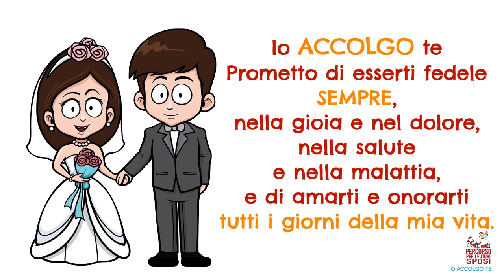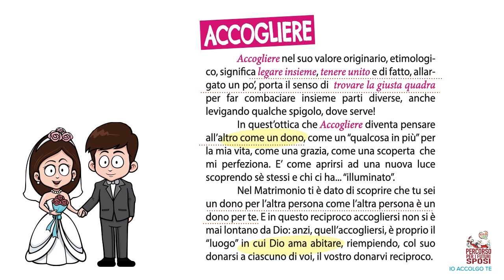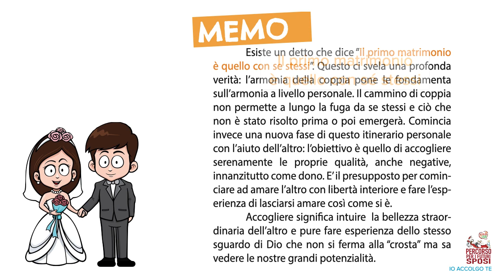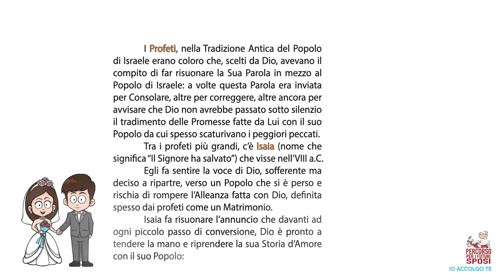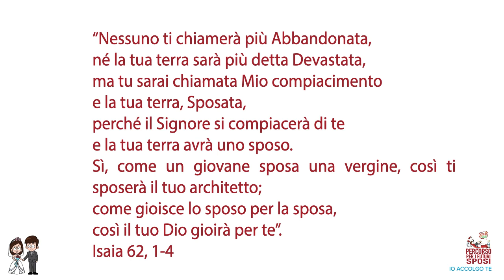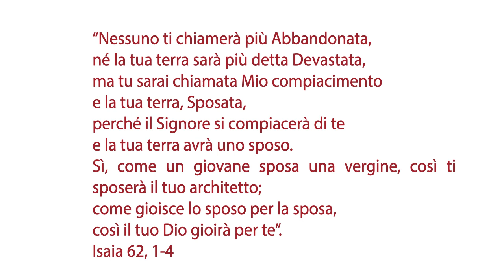CORSO SPOSI 1